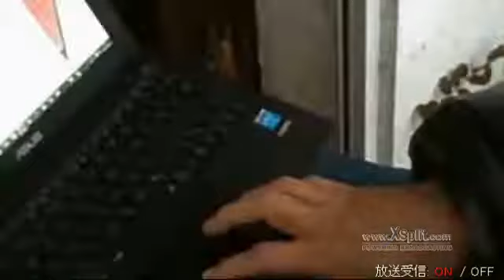雪配信！雪ってなんてきれいなんだろう！ 2016 01 18